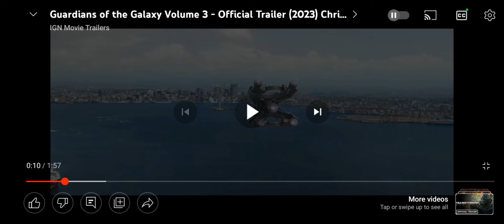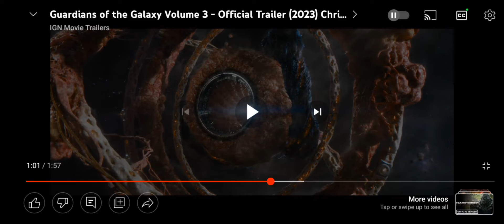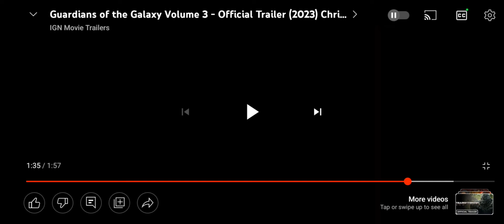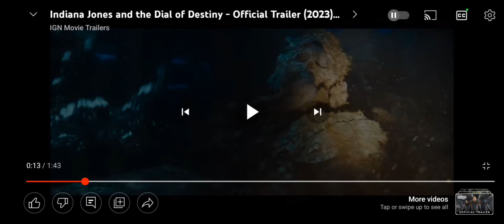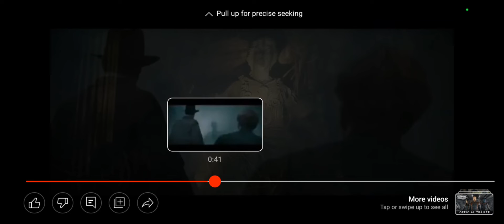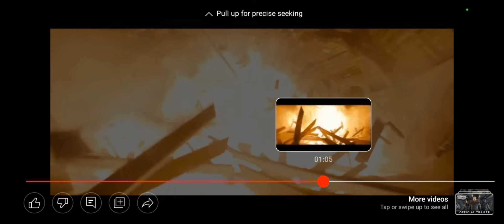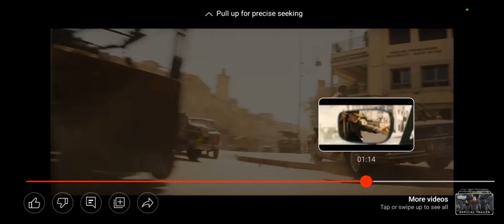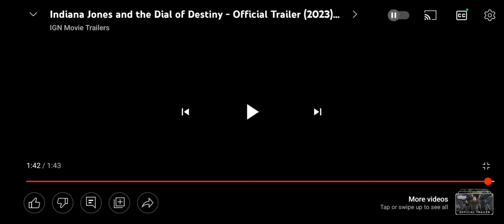Guardians of the Galaxy Vol. 3 and Indiana Jones and the Dial of Destiny trailer breakdown